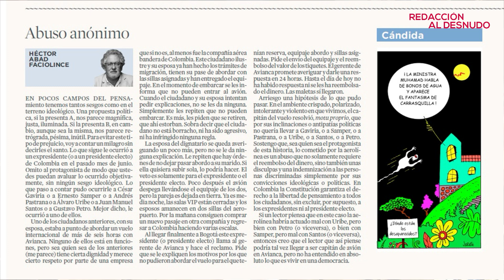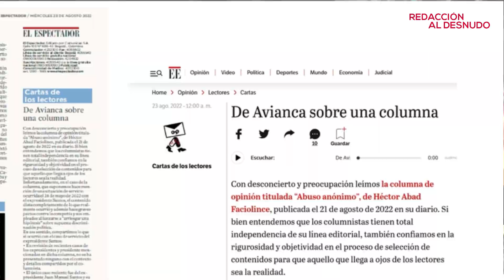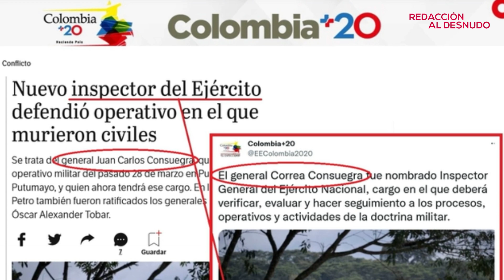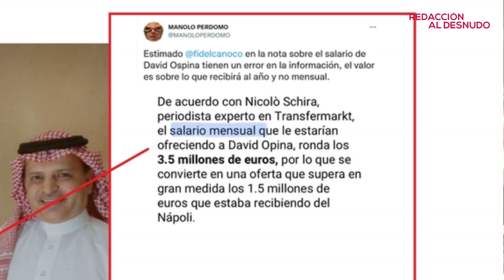Quedamos en aprietos por columna sobre el expresidente que no pudo abordar su avión | El Espectador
La semana pasada hubo mucho ruido por la información que reveló nuestro columnista Hector Abad Faciolince sobre un expresidente que no pudo abordar un vuelo en Canadá. Además, la embarramos con el nombre del nuevo inspector del Ejército Nacional.